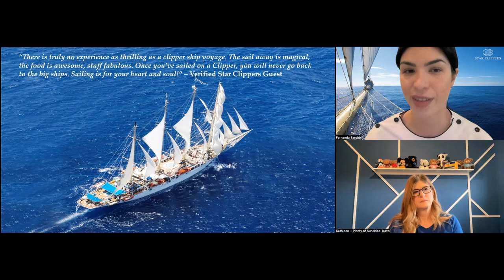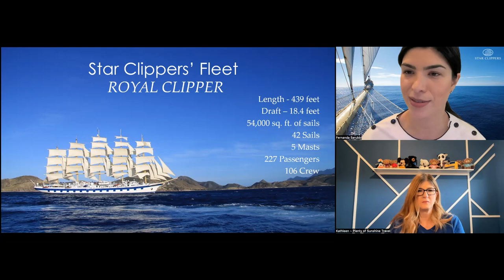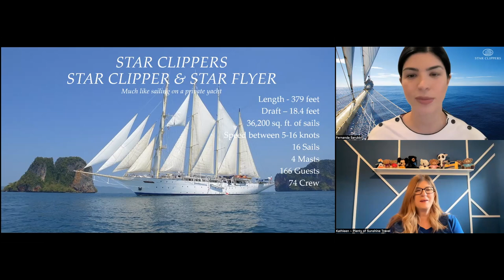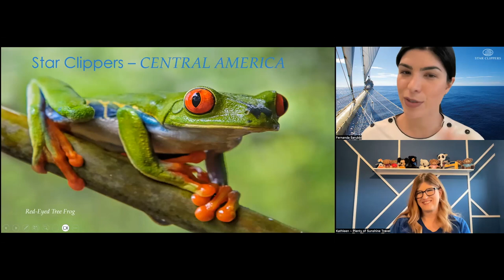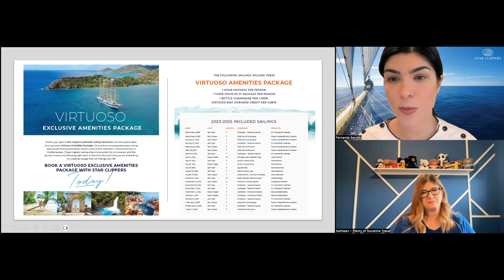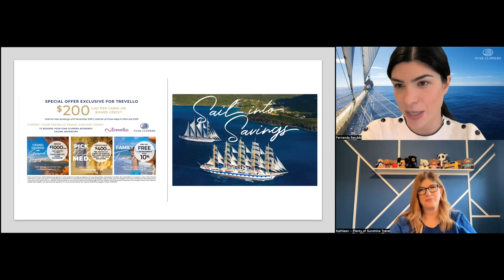Brand Overview of Star Clippers: Let The Wind Take You Cruise Chat 140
Kathleen from Plenty of Sunshine Travel met with Fernanda from Star Clippers for this week's cruise chat.
If you found value in this video and wish to help this channel.

Star Clippers is very unique. You will be sailing the way our ancestors did many years ago, letting the wind take you to your destinations.
In fact, Star Clippers try their best to not use their engines. They plan the itineraries to go in the direction of the trade winds.
The Journeys are created with the wind charts, and the major source of energy is wind propulsion. Minimal motor emissions, which is safer for the environment.
You can climb the masts and get quite the view from the platform of the sails.
Each day, you watch the beautiful sails being raised and go the way of the ocean.
Most of the rooms don’t have balconies, only on their newest ship is there suites with a balcony.
Their ships have a deep draft - which means that they sit low in the ocean, and because of this, you will not feel the waves as much as you would on the larger ships.
This is an authentic way of sailing ~ It’s not your typical way of sailing, and they are near replicas of the clipper ships from the Golden Age of sailing.
I would enjoy laying on the netting at the ship's bow and would love to see the dolphins jumping all around us.
Star Clipper has an open bridge policy, which is a ton of fun to pop into the bridge and chat with the captain about the controls and the area around the ship.
There are knot-tying nautical talks where they teach you to tie knots properly and expertly. You can also “Take the Helm” and steer the ship.
Local Entertainment with Nightly Dancing Under the Stars & More! PLUS, you will enjoy complimentary Watersports. The things you are doing are: Snorkelling, Kayaking, Paddle-boarding, waterskiing, sailing and more off the Marina Platform.
One guest left a review for Star Clippers - they said:
There is truly no experience as thrilling as a clipper ship, the food is awesome, staff is fabulous.
You will have a hard time returning to big ships once you’ve sailed on Star Clippers.
Sailing is for your heart and Soul.

The Star Clippers Fleet
Royal Clipper Length 439 feet Draft - 18.4 feet
54,000 square feet of sails.
42 sails, 5 Masts
227 passengers with 106 Crew.
There are 114 Staterooms including 3 swimming pools, B-Story interior Atria. A spa & health Club with an observation lounge and a library.

The Star Clippers & Star Flyer is very much like sailing on a private yacht. The length is 379 feet, and the draft is 18.4 feet. 36,200 square feet of sails. She can reach speeds of 5-19 knots With 16 sails, 4 masts. 166 guests are onboard, and you will be serviced by 74 crew.

Star Clippers visits the Caribbean and departs from Barbados on their Windward or Grenadine Islands itineraries.
They also depart from St Maarten on the Leeward itinerary or
Treasure Islands itinerary.
Western Mediterranean Italy, Rome, Amalfi,, Ponza, Pontine Islands, Sorrento, Sicily Sardinia
Eastern Mediterranean: Croatia, Zadar, Rovini, Korcula & Dubrovnik
Eastern Mediterranean:  Greece & Turkey, Southern Cyclades, Athens, Rhodes, Bodrum, Dalyan River, Santorini & Hydra
Eastern Mediterranean: Greece & Turkey, Sporades Highlights, Athens, Dikili, Myrina Limnos, Skiathos, Skopelos & Sporos.

If you want to learn more about Star Clippers or any other cruise lines I have met with.
You can also fill out this simple form and I will get back to you.
If you want to listen to this on the go, check out our podcast at CruisingtheWavesPodcast.com
Search PlentyofSunshineTravel on Facebook or Instagram to see our posts.